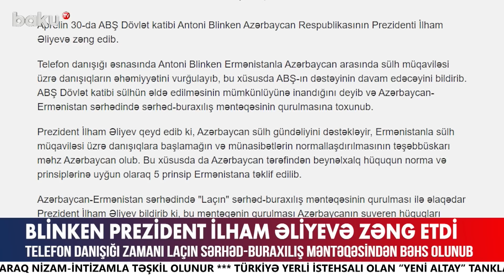Ermənistan yeni təxribata hazırlaşır?